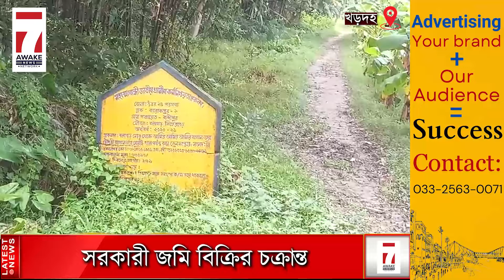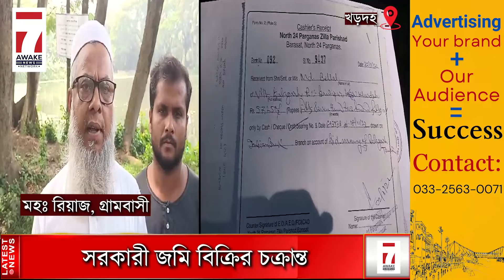Khardah Land problem : খড়দহে জমি মাফিয়াদের বিরুদ্ধে সরকারী জমি বিক্রির চক্রান্তের অভিযোগ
Jai HInd!